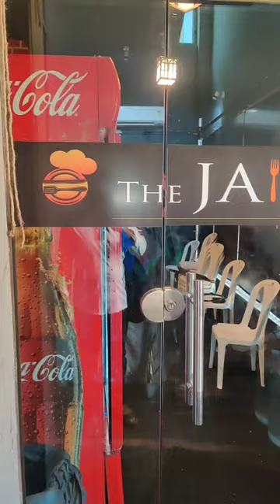The Jail Mandi 🥘🍗 జైల్ మండి Nellore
Address - The Jail Mandi,VRK SILKS, Kings Court Avenue, 1st Floor White House, 23/4/495, Bezawada GopalReddy Circle, BACK SIDE STREET, Magunta Layout, Nellore, Andhra Pradesh 524003